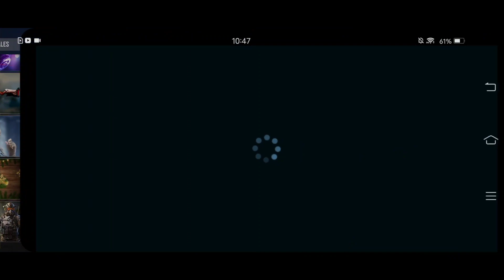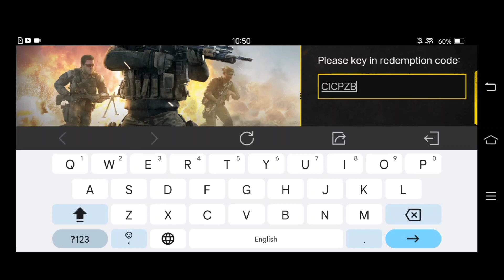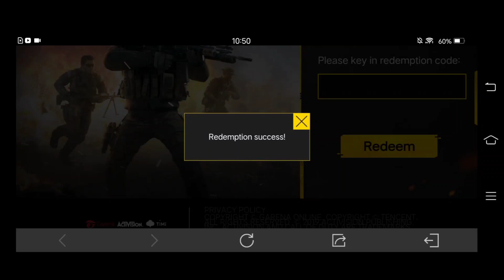Call of duty redeem codes new | Call of duty redeem codes today